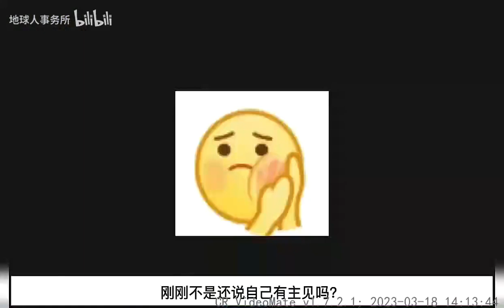中老年相親-媽寶男來相親，一提彩禮，變臉比翻書還快，只要敢提彩禮，立馬說拜拜！